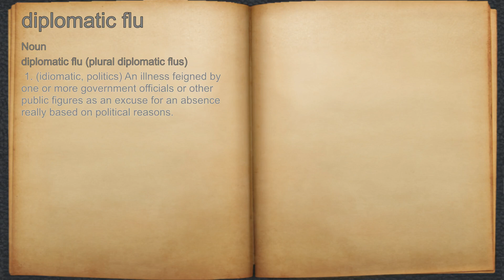What does diplomatic flu mean?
A spoken definition of diplomatic flu.

Intro Sound:
Typewriter - Tamskp